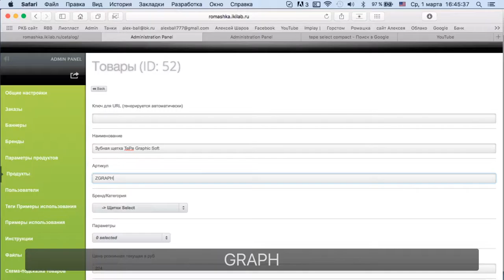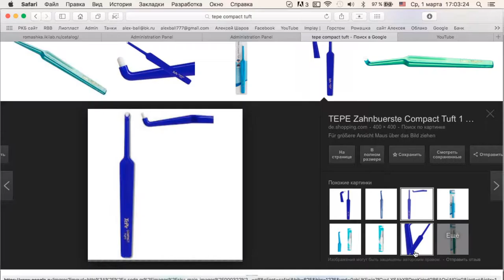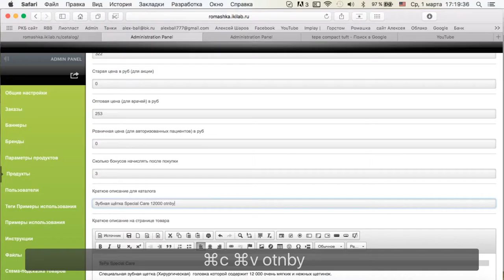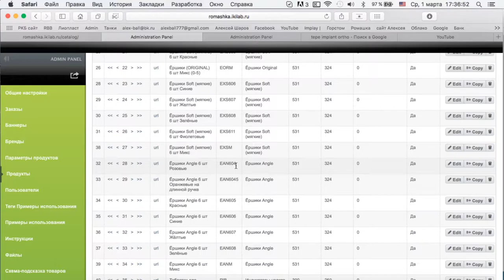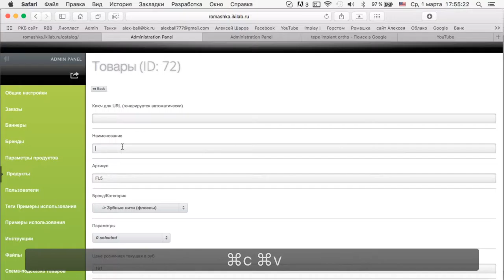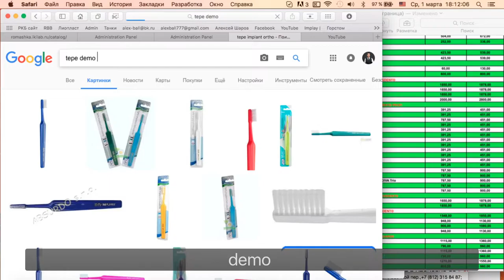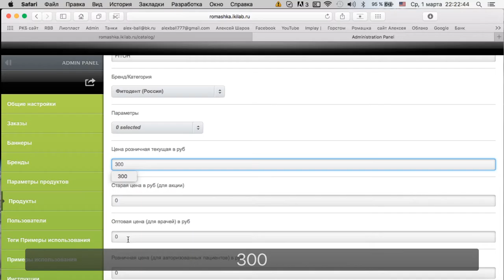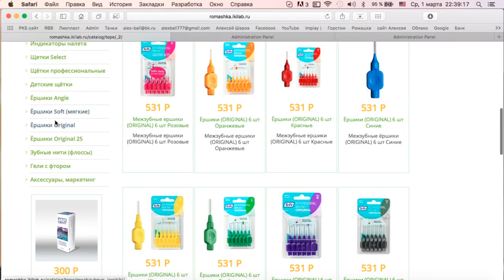Делаем сайт для клиники 3 часть Эпизод 6